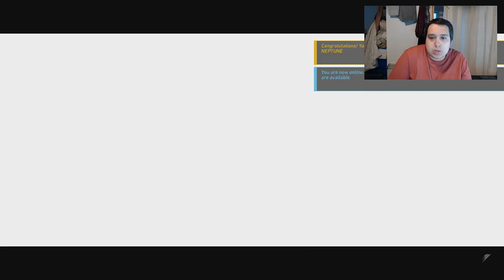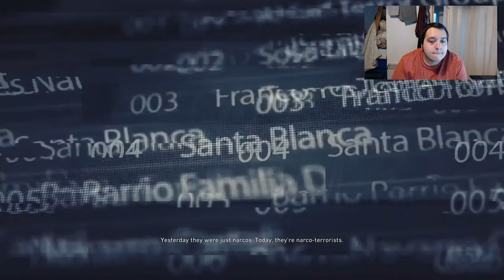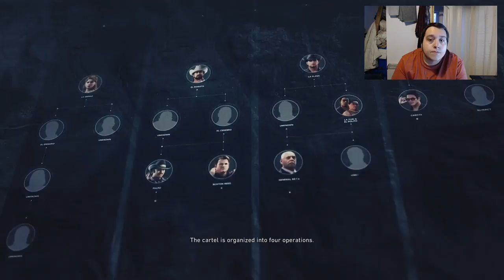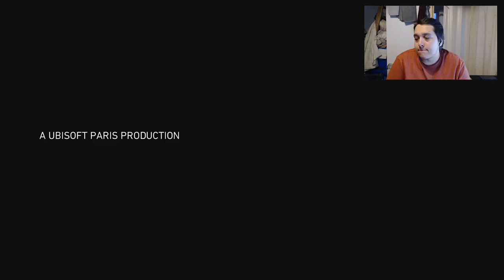Let's Play Tom Clancy: Ghost Recon Wildlands | Part 1 | PlayStation 4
Do you want to play games with TheMasterGamer94 join his discord today to play games with him